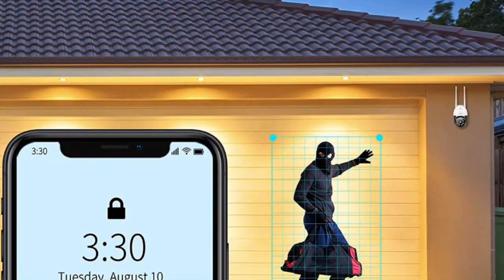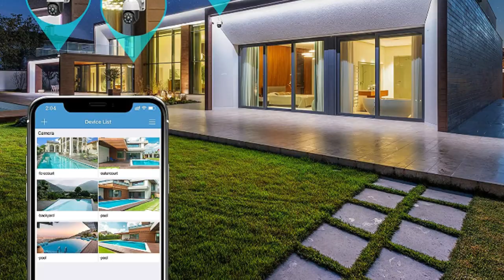Morecam Security Cameras Outdoor, 360° View PTZ 2.4G WiFi Cameras for Home Security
Morecam Security Cameras Outdoor, 360° View PTZ 2.4G WiFi Cameras for Home Security with Mobile App, Surveillance Camera Outside with Night Vision IP66 Compatible with Alexa Motion Detector(2 Pack)

👇 Product Links👇
🔶 Morecam Security Cameras Outdoor, 360° View PTZ 2.4G WiFi
Security cameras can record both continuously and motion detection. When motion is detected, the PIR Sensor will push accurate motion notifications in real-time upon any triggered human detection. The surveillance camera will return to the initial position after automatic tracking. And you're able to know what happens exactly around your house even when you're away.